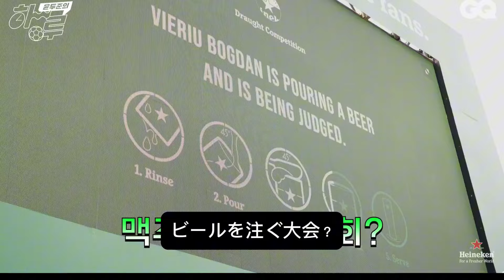【日本語字幕】サッカーの大ファン 、ユンドゥジュン、ハイネケンとロンドンのウェンブリースタジアムに行く!? ドゥのバケットリスト UEFA Champions League 決勝戦観覧レビュー！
サッカーの大ファン、ユン·ドゥジュン、ハイネケンとロンドンのウェンブリースタジアムに行く!?

バケットリストを実現させて UEFA Champions League Final 2024 決勝戦を観覧したドゥ💙✨️
ホントに、最高に幸せそうなドゥを見ているだけ
で、私も、とっても癒され、最高に幸せになれ
ました🥰✨️

[YouTube概要欄訳]
UEFA Champions League Final 2024 with YOONDUJUN
スターたちの舞台、UEFAチャンピオンズリーグ
決勝戦の観戦はサッカーの真のファンにとっては
断然トップバケットリストです。 サッカーオタク
のユン·ドゥジュンがウェンブリースタジアムで
行われたボルシア·ドルトムントとレアル·マドリ
ードのチャンピオンズ決勝戦の試合を直接観覧
するためにロンドンを訪れました。 チャンピオン
ズリーグの長年のスポンサーであるハイネケンの
ディナーパーティー、ランチイベントもサッカー
観戦と同じくらい彼を沸かせました。 ついにウェ
ンブリースタジアムで歴代級のテンションで応援
を繰り広げたユン·ドゥジュンの姿を確認してみて
ください！ 暑いですが、ユーチューブの映像を
見る時も涼しいハイネケンビール一杯と一緒に
お過ごしください。